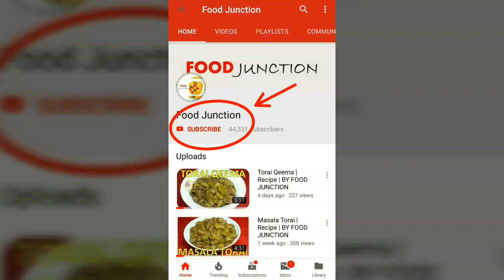Gobhi Ke Pakode | Recipe | BY FOOD JUNCTION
Ingredients  :-

cauliflower (gobhi)  :  1 cut into pieces
gram flour  :  1.5cup
red chilli powder :  3/4tspn
turmeric powder  :  1/4tspn
salt  :  to taste
dal masala powder  :  1/2tspn
carom seeds  :  2 pinch
cumin seeds  :  1/4tspn
chat masala powder  :  1/2tspn
water  :  as per requirement
oil  :  for frying